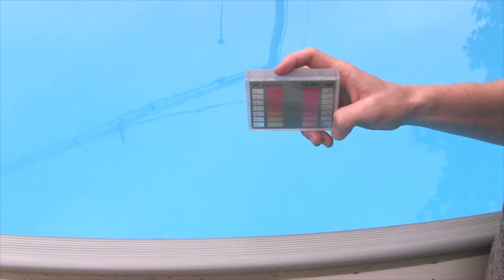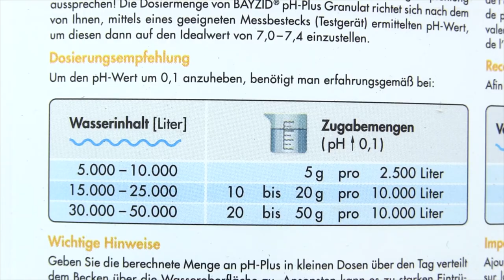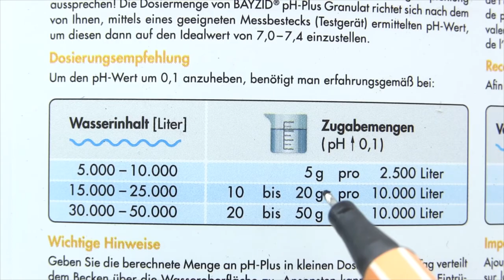PH Wert Messen Pool ✅ ULTIMATIVE ANLEITUNG: Wie PH Wert im Wasser Einstellen? 👉 Senken & Erhöhen!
PH Wert Messen Pool! Wie Wasser mit PH Minus & Plus Einstellen, wenn zu niedrig?
✅PH MINUS*
✅PH PLUS*

In diesem Video erfährst Du, wie Du Dein Poolwasser ganz einfach ändern kannst. Mit dieser Anleitung den PH Wert im Pool messen und somit erfahren, wie man den Wert im Wasser durch senken und erhöhen einstellen kann.

Im Whirlpool funktioniert es ähnlich, jedoch würde ich es ohne Teststreifen und mit einem speziellen Tester (Testgerät) bzw. Messgerät machen. Auch wenn er z.B. durch frisches Wasser zu hoch ist, sollte man es mit einem Senker relativ schnell in den Griff bekommen.

Laut einem Test sollen Hausmittel jedoch leider nicht wirklich dafür geeignet sein. Auch soll der elektronische Testsieger meist nicht wirklich besser als die Variante mit Tabletten sein, da hier gerne auch gleich der Chlor Gehalt mitgemessen werden kann.

Ganz ohne Chemie und nur natürlich funktioniert es dann leider doch nicht, weswegen man lieber auf ein Granulat bzw. die flüssig Variante zum Auflösen setzen sollte. Womit funktioniert es aber besser?

Doch wie schaut die Anwendung vom dpd red phenol mit einem Pooltester Testkit bzw. Testtabletten aus, wenn man zuvor den genauen Stand nach dem Überprüfen schon Feststellen und Herausfinden konnte?

Mit dieser Video Anleitung (deutsch & was tun?) / Montageanleitung / Bedienungsanleitung / Tutorial / Tipps & Tricks auf Youtube und im Jahr 2021, 2022 bzw. 2023, 2024 den PH Wert messen pool und dadurch erkennen, wie man ihn im Wasser durch erhöhen und senken richtig einstellen kann.

▬ Video Kurse ▬▬▬▬▬▬▬▬▬▬▬▬